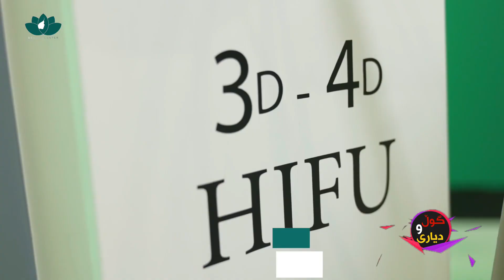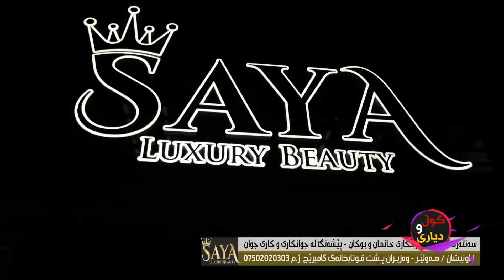لە شاری یاری فاملی فان هەولێر اربیل المدینة العاب پرسیار